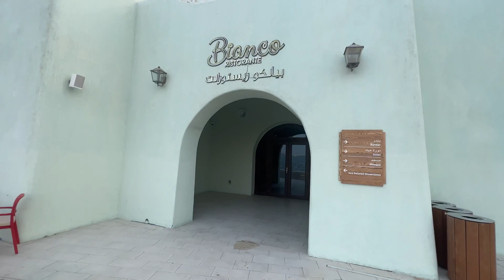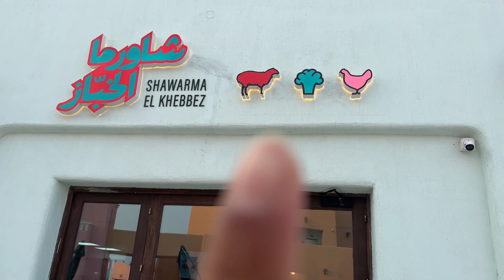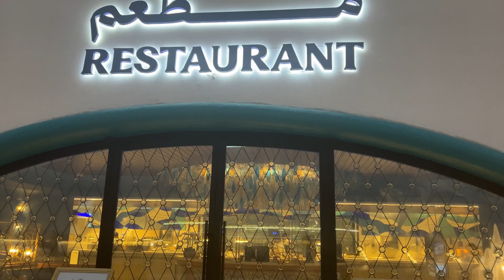The Magnificent Mina District | Qatar 🇶🇦 ka mini santoruni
An outing with chef Krishna towards an oldest port in doha was an unforgettable moment in my life. It’s the story of the little santorini situated in the heart of city really excites us with its magnificent colorful buildings and restaurants around the streets.  It’s a best place to take an instragrammable pictures during the golden hour of sunset, abundance number of fishes can be seen around the vibrant ocean port, you can even sit down to eat at the restaurants and have icecream with your loved ones and shop and do whatever you like and  enjoy many more touristic activities around this beautiful place.